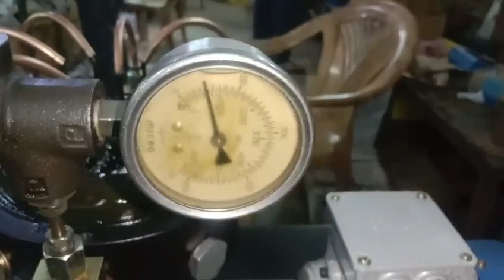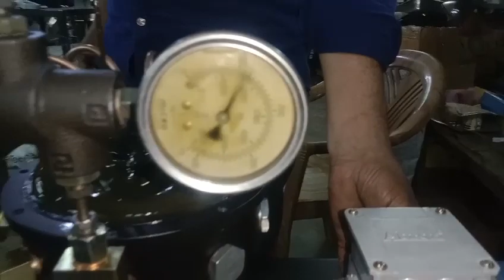RADIAL WITH 6 PLUNGER ADJUSTABLE DISCHARGE, RESERVOIR 5KG, PRESSURE 250BAR TRAIL TESTING.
Video from akhaleshjain11